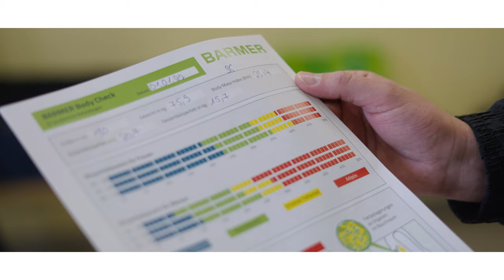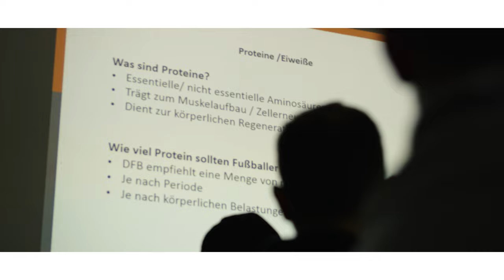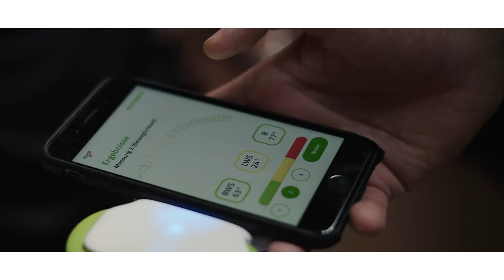Gesundheit steht für uns an erster Stelle - So lief der BARMER-Teamcheck beim FC Neuruhrort e.V.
Gesundheit ist ein Thema zu dem es viele Meinungen gibt und bei dem oft nicht klar ist, was denn nun wirklich wichtig für die eigene Gesundheit ist. Das findet auch die BARMER, die diesem Problem unter der Leitung von Geschäftsführer Benjamin Pützer entgegenwirken möchte. Dafür setzt sie im Amateurfußball an und entwickelt das Projekt "BARMER Teamcheck", einen spannenden Thementag rund um die Gesundheit junger Sportler. In Zusammenarbeit mit den Firmen Care Center Deutschland und Novotergum Therapie und mithilfe von Sporttherapeut, Personalcoach und Athletiktrainer Oliver Darkwah, lernte die erste Herrenmannschaft des FC Neuruhrort e.V. auf dem Vereinsgelände über Ernährung, die Auswirkung von Sport auf den Körper und den richtigen Ansatz, wenn es um ein gesundes Leben geht. Zudem führten die Spieler verschiedene ausführliche Check-Ups durch und erhielten so Einblick in den Gesundheitszustand ihres eigenen Körpers. Wie das ablief, seht ihr in unserem Special!

Du möchtest noch mehr spannende Geschichten rund um den Amateurfußball im Ruhrgebiet? Dann bist du bei uns an der richtigen Stelle! RUHRKICK.TV bietet dir Fußballvideos aller Art, von Spielberichten und Interviews bis hin zu Portraits und einzigartigen Stories!